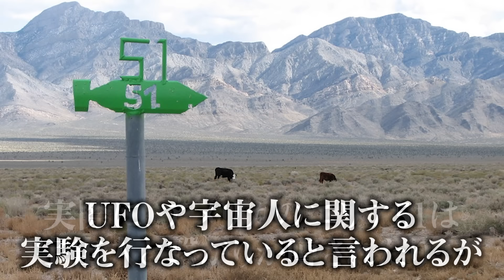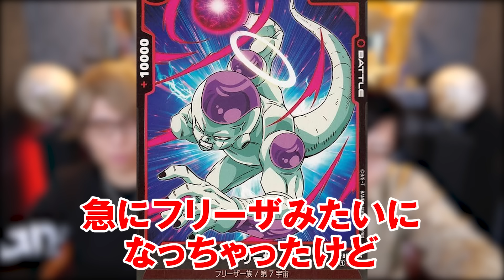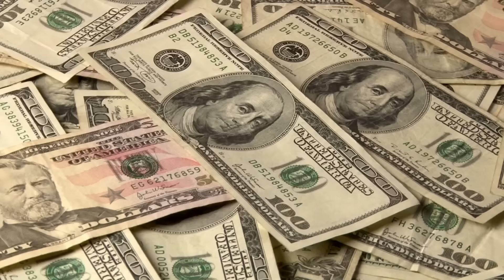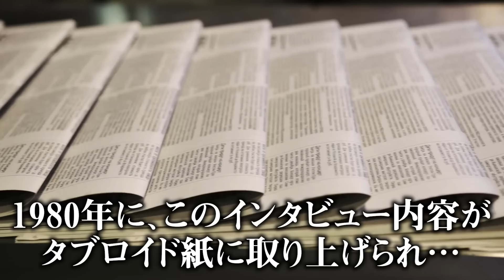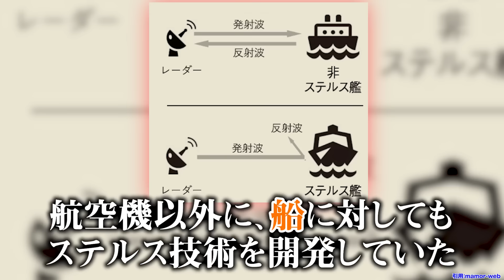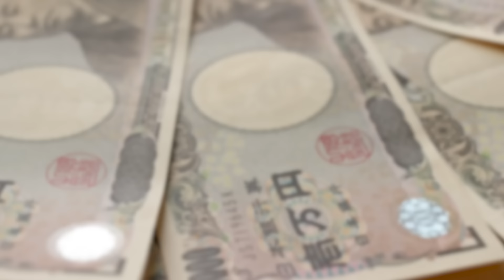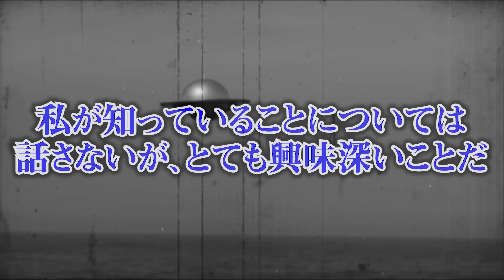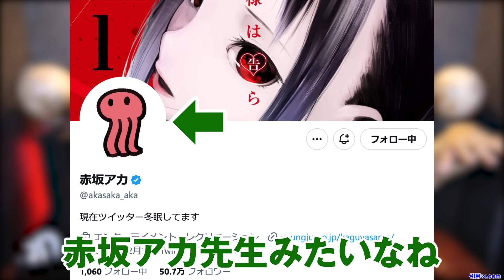日本にも迫る本当の宇宙人の脅威がヤバすぎる【 都市伝説 宇宙人 グレイ 】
地球を支配する宇宙人の存在が明らかに!?

この度、「コヤッキースタジオ」の
YouTubeチャンネル運営スタッフを募集します！

応募方法は下記LINE公式アカウントの友達登録をお願いいたします。

登録後、応募フォームをお送りいたします。
詳しい募集内容も応募フォームに記載させていただいておりますので、
ご確認の上ご応募ください。

【募集期間】
10/13(日)23:59まで

▼トヤビアンナイト〜百八夜一夜物語〜
10月13日（日）
18時開場
19時開演
※現地チケットは完売しております
［配信チケット］
￥2,500（税込み）
ツイキャスでの配信となります
購入はこちらから！
※イベント演出の都合上、一部配信ではご覧いただけない箇所がございます。

▼皆祝祭のライブビューイングが決定！！
全国のカラオケまねきねこにて視聴可能！

日時：10月14日（月・祝）
開場15時30分／開演16時30分
場所：昭和女子大学人見記念講堂

満員御礼！（キャンセル枠が空く可能性がございます）

▼コヤッキースタジオ × yujin「音でお守り」
癒しと集中をテーマにした音楽がダウンロードできるダウンロードカードです。

YouTubeでは語れない都市伝説をWebマガジンでお届け中！
コヤッキー、とーやが自ら執筆した記事に加え、豪華ゲストの連載やインタビューを公開しています。

▼SNS
◎コヤッキースタジオ公式

宇宙人 グレイ エリア51